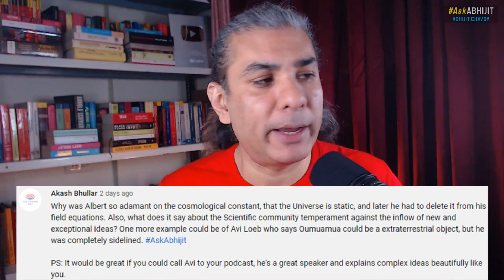Cosmological Constant: Einstein's Greatest Blunder?